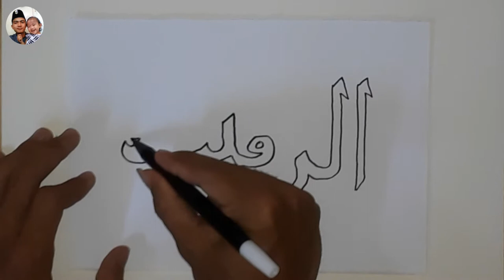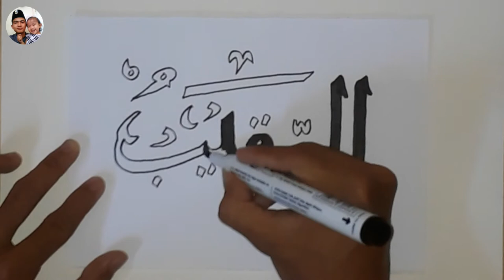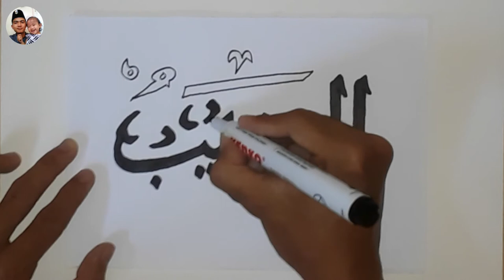KALIGRAFI ASMAUL HUSNA AR-RAQIB (MAHA SUCI MENGAWASI)